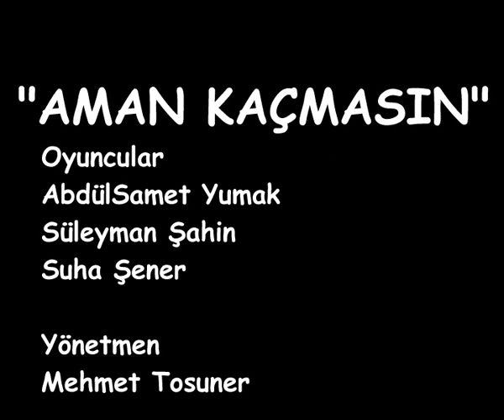Aman kaçmasın - Otomasyon atölyesi öğrencileri tanıtım videosu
Bu videolar öğrencilerimin ilgisini atölye çalışmalarına çekebilmek için onlarla oynadığımız küçük oyunlardı ve hakikaten bu öğrenci grubumla verimli bir eğitim yılı geçirdik. Bu videoyu yayınlamamın tek amacı diğer eğitimci arkadaşlarımın böyle bir atölye içi çalışmadan haberdar olması içindir.